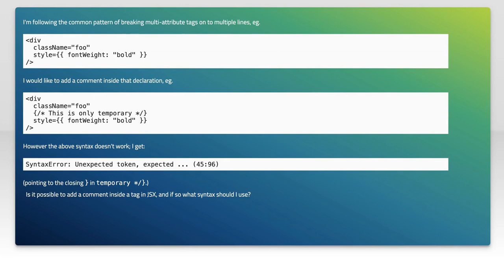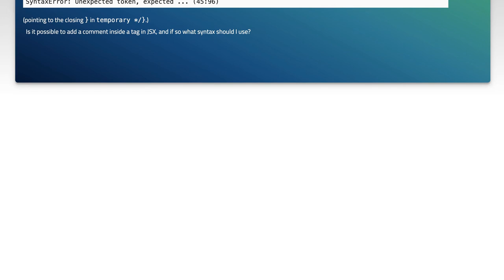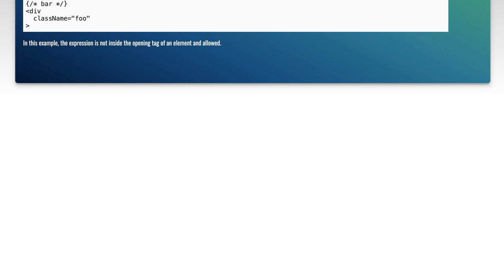Why can't I have a JSX comment inside an element tag?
reactjs: Why can&#39;t I have a JSX comment inside an element tag?

Related to: reactjs